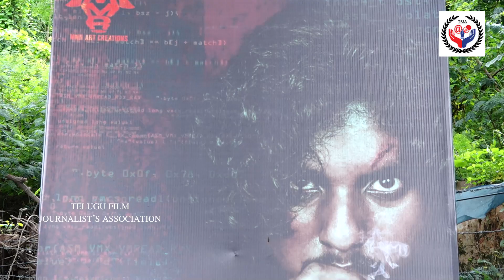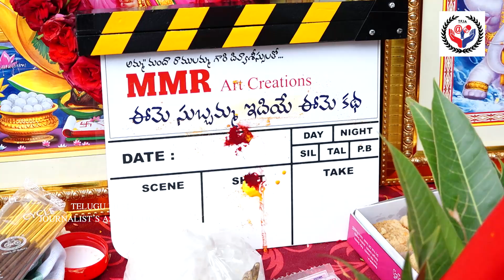MMR's Production No1 Movie Opening Ceremony | Eme Subbamma idiye Eme Katha | Mallikarjuna Reddy|TFJA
*Follow Telugu Film Journalist Association Official Social Media Accounts*